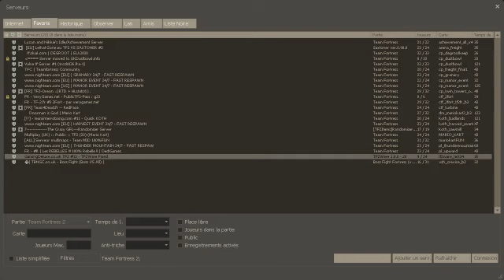[Thundard] Version intégrale Soirée Team Fortress 2 Wario Ware 2011.07.20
Pour les non-initiés à Team Fortress 2, cette vidéo est totalement incompréhensible! Pur délire entre potes ^^

La version non édité (et je répète NON EDITé du tout!) du multiscreen disponible sur le profil de pinde38... mais de mon point de vue seulement... les meilleurs moments,

Thundard - Pinde38 - Skaradams - R3drose - et la team des PAPY

Team Fortress 2 - Wario Ware mod